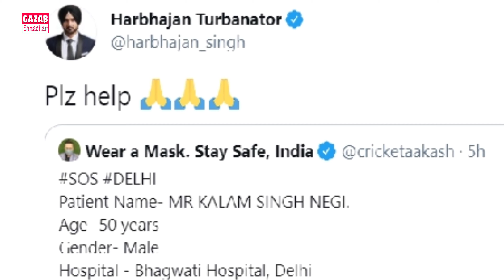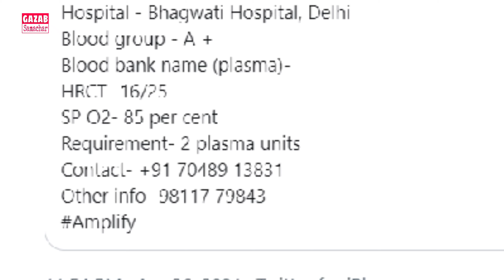KKR vs PBKS | KKR की जीत के बाद फूट-फूट कर रोये Harbajan SIngh, ट्विटर पर अपने फैंस से मांगी मदद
PBKS vs KKR Live Score, IPL 2021: Eoin Morgan leads KKR run chase after Tripathi, Russell fall
Rahul Tripathi and Eoin Morgan put up a 50-run stand off 35 balls after Kolkata Knight Riders lost Nitish Rana, Shubman Gill and Sunil Narine in quick succession after restricting Punjab Kings to 123/9. Stay with TOI to get IPL live score, playing 11, scorecard, highlights and ball by ball score updates of 21st IPL match between Punjab Kings and Kolkata Knight Riders